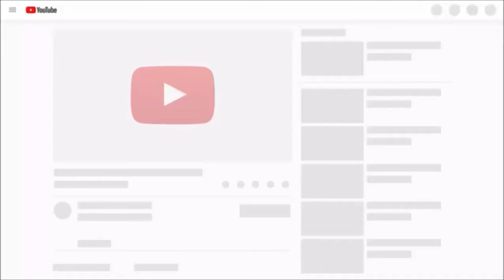HACKER MAKE ME "RAGE" | The Last of Us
I basically releasing my frustration, don't mind me..
W T F !